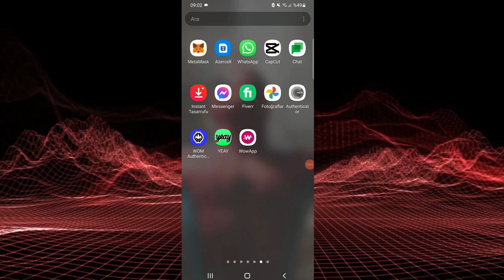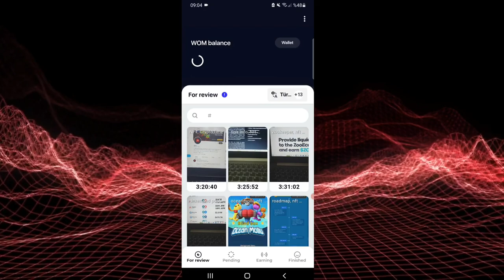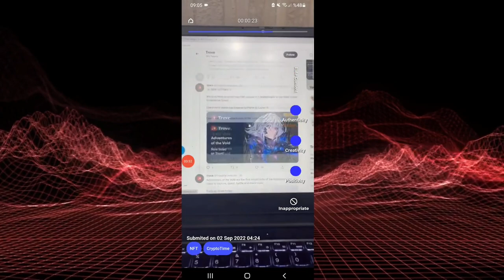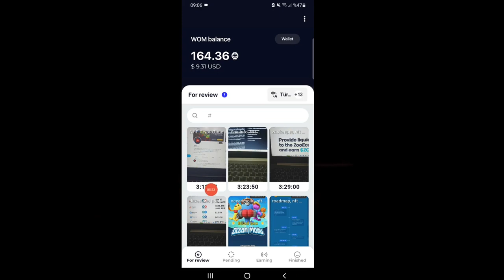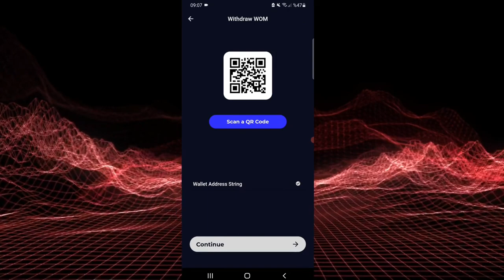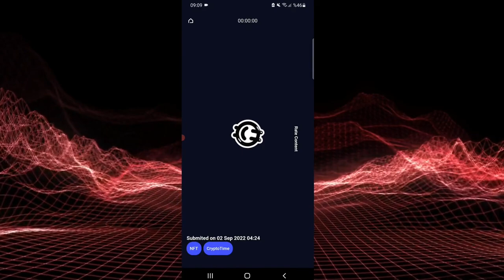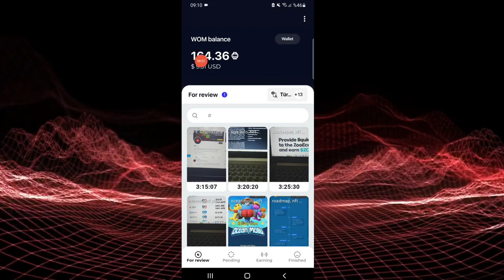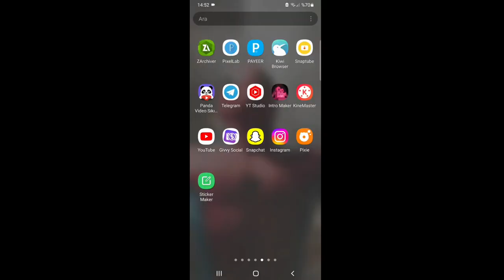SADECE GOREV TAMAMLA PUL QAZAN ONLİNE PUL QAZANMA/İnternetden Pul Qazanmaq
00:00 Giriş
01:00 Sayt Haqqında
02:00 Qeydiyyat
03:00 Ödeniş Edir
04:00 Çox Cüzdana Ödeniş var
06:00 Ətraflı Məlumat
07:00 Görev etmek
08:00 Qazanaq Üçün Nə Etməliyəm
08:30 Gundəlik Qazan
09:00 Onlayn Qazanc
10:00 Video sonu